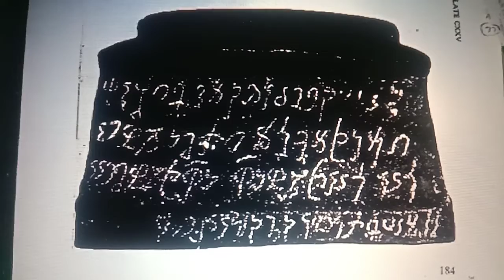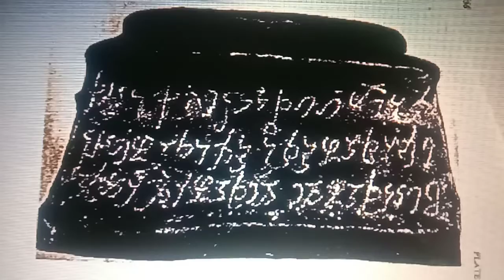Ancient Indian Inscriptions Vol 1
77.
Kurram Copper Relic Casket Inscription
-- (Saka) Year 21 ( A. D. 99)
PROVENANCE: Exact find-spot not known.Presented in 1917 by
a villager to a son of the Tehsildar of Kurran, near Peshavar, N..P. P, Pakistan
Script: Kharoshthi
Language: Local Prakrit.
References: Sten Konow C. I.I., II,i, pp- 152-55, V. Natesa Alyar with revised text by F.W. Thomas, Ep.Ind XVIII, Pp. 16 ff,  DC. Sircar, Sel.Inss, I. pp-148-49.

1. From the facsimile in C.I.I, II, i, opp. pp-154,  Pls. XXVIII and XXIX and Ep. Ind XVIII, PLS. between pp. 18 and 19. The four lines of the inscription are
inscribed in punctured dots in an unbroken stream on the four rectangular sided of the casket rising on a square base. Thus each line gets divided into four sections, marked here as A B. C and D.
2. Macedonian month Audunaios, which overlaps parts of Pausha and Magha.

3. Thomas reads त्शुत्रवमयश्पुत्रस नवकमिअस संघ
यठ एठ तष तष्ष तब तबे प्रचग शोय

1. This is the anuloma section of the text of the Pratitya-Samutpada or the Nldana-sutra, which the Lord Buddha
revealed soon after his enlightenment under the Bodhi tree at Bodh Gayaa. Time text given here is in the local
dialect as the Buddha had permitted every one to learn the sacred text in one's own language (See Uldenberg's
reference to the Chullavagga in his Introduction to the Vinayaka-pltaka, (pl- XLVIII) The litarary Pali version of
the satra is contained in the Mabāvagga of the Vinayaka-pitaka.
And this version is prefaced by an account of the incidents, which had up to the propounding of the
doctrine of causes and effects by Holy Sakyamuni.
Coming from the mouth of the Lord himself, the sanctity of the Sutra is considered at par with his relics. The shrines where its copy ie found, interred with. His
ashes are those considered as important by the Buddhists.
The complete sutra and its vibhanga, in Sanskrit were found incised on some bricks, unearthed at Nalanda in
Nidana Sutra is also found recorded in Sanskrit, in two inscriptions from Gorakhpur district of UP.  One found in the Mahaparinirevana stupa in
Kasia. ancient Kusinagara and the other in Gopalpur. The Gopalpur version being fuller is reproduced as under:-
Anno 21, on the 20th day of the month of Awadunaka.
At this instant svaitravarman son of Yasas established a relic of the Lord sakyamuni (1-e the buddha) in his own
charming new vihara, in the acceptance of (occapied by) the Sarvastivada teachers. In a stupa, as it had been spoken by the Lord.
From ignorance spring impressions, from impressions spring consciousness. from consciousness
spring name and form, from name and form spring the six receptacles (of senses)
From the six receptacles spring contact, from contact spring
sensation. from sensation spring craving, from craving springs
attachment. from attachment spring existence, from existence

spring birth, from birth, spring  old age, death, grief. lamentation, suffering, mental disturbance and tension.
From this series (of cause and effect) arises the mass of suffering.
(This body relic of the lord) and this Patitya-Samutpada have been established (by Svaitravaman for being
worshipped by all beings) It has been written (engraved) by Mahipatika for being worshipped by all beings.

1. in the text stands for Sanskrit  य That is उपग्रस =उपायास
From उप +आ + यस
to heat, to strive oneself, to stretch,
Fatigue weariness, strain, tension
to heat. strive oneself, to stretch,
get weary